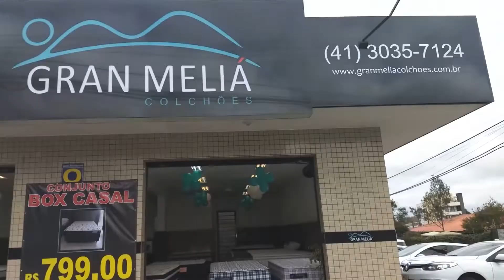Gran Meliá Colchões Em São José Dos Pinhais e Rebouças Curitiba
Informações pelos telefones 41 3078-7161/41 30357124